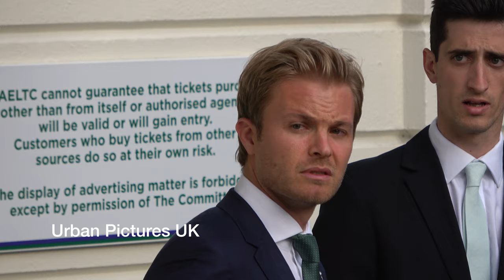Bradley Cooper, Sachin Tendulkar, Jude Law, Nico Rosberg leaving Wimbledon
Bradley Cooper, Sachin Tendulkar, Nico Rosberg, Jude Law, David Attenborough leaving Wimbledon. This video is managed by Newsflare.
Video filmed on Sony AX55 in 4K quality.